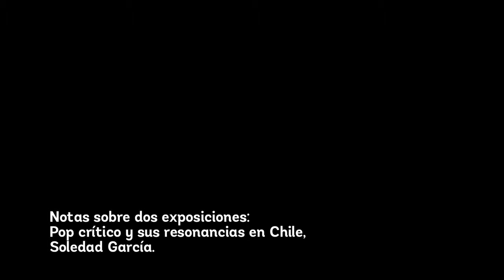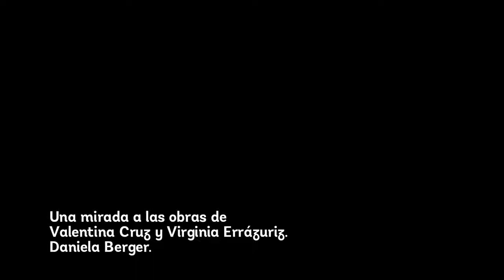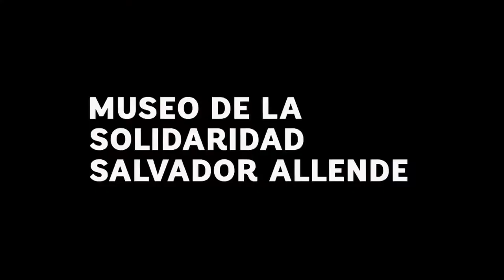Primera parte | Seminario: Trayectorias del pop en el arte chileno de los sesenta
En el marco de la exposición La emergencia del pop. Irreverencia y calle en Chile se efectuó este seminario en el Museo de la Solidaridad Salvador Allende. La primera parte consiste en las ponencias de las curadoras de la muestra Soledad García y Daniela Berger.